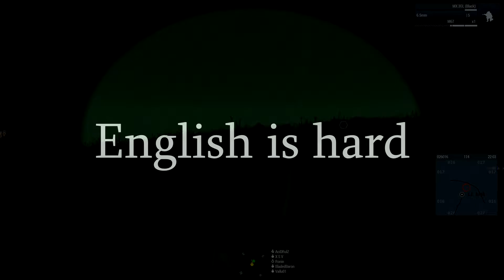Arma 3 - Operation Bitchslap - Speshul forces